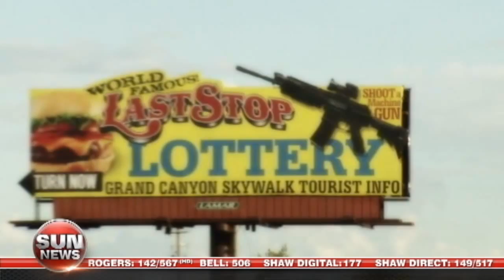Discussion of Arizona uzi gun accident (Tony Bernado)